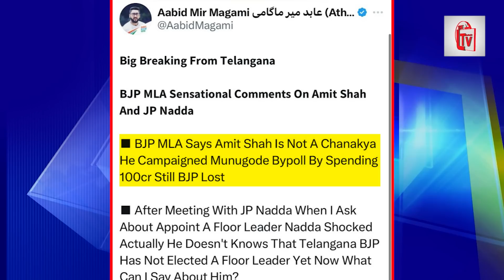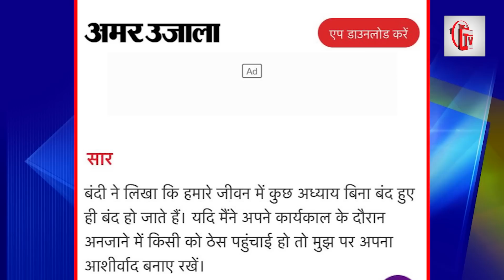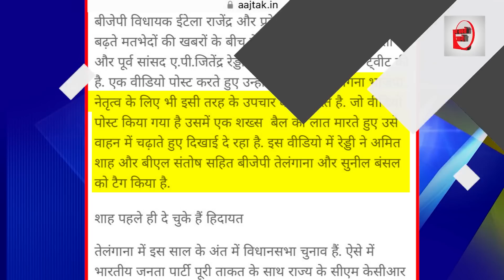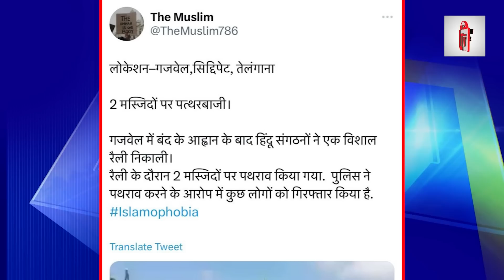100 करोड़ खर्च कर भी हार गए शाह! BJP विधायक ने खोला राज?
100 करोड़ खर्च कर भी हार गए शाह! BJP विधायक ने खोला राज?